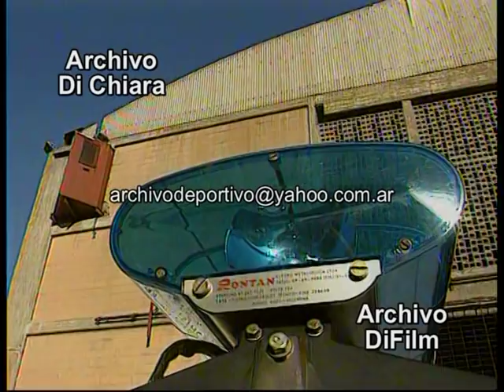Muerte de Nestor Sopapita Merlo en Villa Pineral Caseros - DiFilm (1996)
Duración:
Código: BG-0580